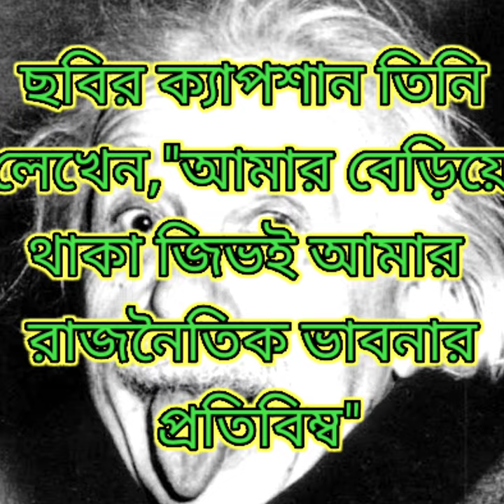অ্যলবার্ট আইনস্টাইনের বহুল জনপ্রিয় এই ছবিটির পিছনের গল্প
মহান বিজ্ঞানী অ্যলবার্ট আইনস্টাইনের এই ছবিটিই সারা বিশ্বে বহুল জনপ্রিয়। জন্মসূত্রে জার্মান হলেও তার কর্তক্ষেত্র ছিল আমেরিকার নিউজার্সির একটি গবেষণা প্রতিষ্ঠান। আইনস্টাইনের ৭২ তম জন্মদিন উপলক্ষে তার সহকর্মীরা একটি অনুষ্ঠানের আয়োজন করেন। এই খবর পাপারাজ্জিদের কাছে পৌছতেই গবেষণা প্রতিষ্ঠানের বাইরে বিপুল ভিড় জমে যায়। অনুষ্ঠান শেষে আইনস্টাইন পাপারাজ্জিদের থেকে বাঁচতে প্রতিষ্ঠানের তৎকালীন অধিকর্তা মিস্টার ফ্রাঙ্ক ও তার স্ত্রী মেরির মাঝে স্যান্ডউইচের মতো সেটে বসে থাকেন এবং পাপারাজ্জিদের ছবি না তুলতে অনুরোধ করেন। ঠিক এই সময় একজন চিত্রসাংবাদিক তাকে হাসি মুখে একখানি ছবি তোলার জন্য অনুরোধ করেন। তিতিবিরক্ত বিজ্ঞানী তখন এই অদ্ভুত ভঙ্গিমা করেন যেটি পাপারাজ্জিদের ক্যামেরায় ধরা পরে। পরবর্তী সময়ে স্থানীয় সংবাদপত্রে এই ছবিটি প্রকাশিত হলে আইনস্টাইনের নিজের এই ছবিটি খুব পছন্দ হয়।তিনি চিত্রসাংবাদিক আর্থারের থেকে ছবিটির একাধিক কপি সংগ্রহ করেন এর পাশে বসে থাকা ব্যক্তিদের কেটে বাদ দিয়ে পরিচিতবৃত্তে এই ছবিটি পাঠান এবং ছবির ক্যাপশনে লিখেদেন," বেড়িয়ে থাকা জিভই আমার রাজনৈতিক চিন্তাধারার প্রতিবিম্ব"।